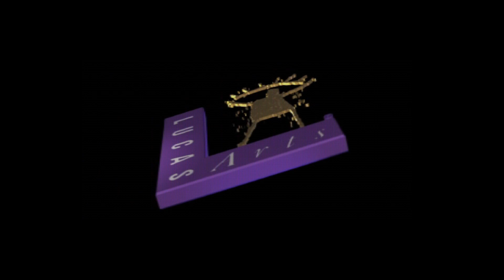Star Wars Episode I The Phantom Menace HD DuckStation Best Settings Gameplay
Hi! 👋 This video is about showing some gameplay with my duckstation settings. Check them below.